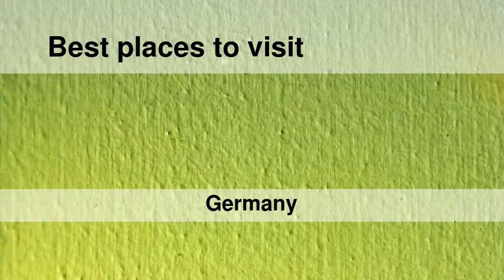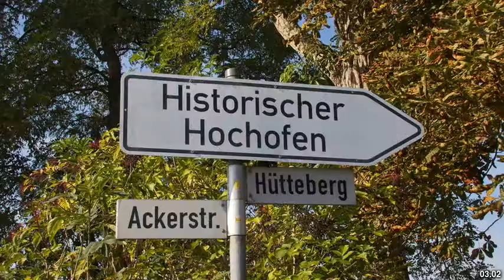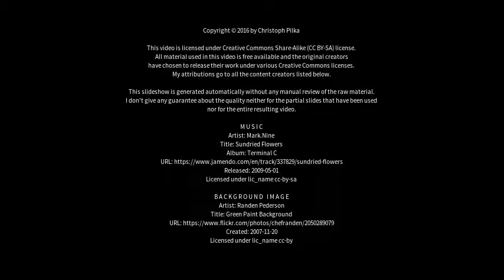Best places to visit